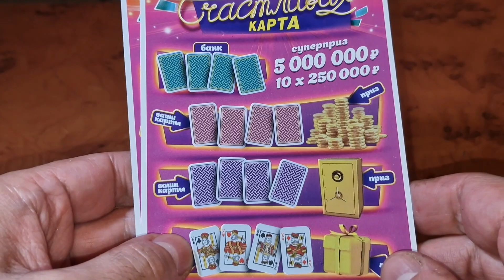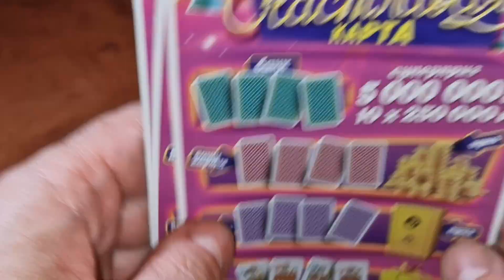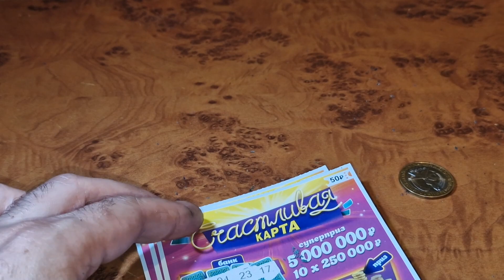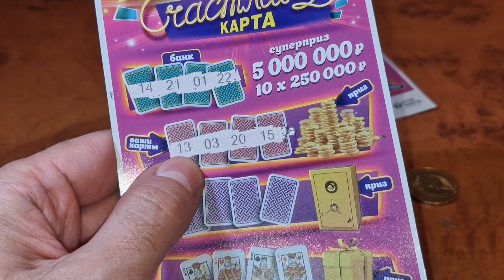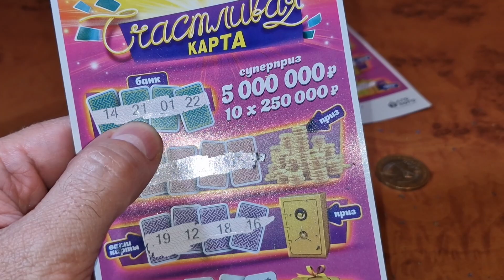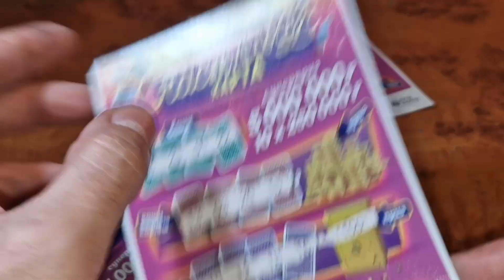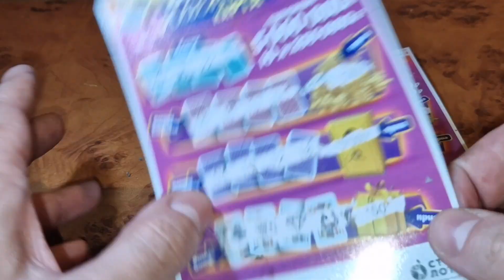ОПЯТЬ ПОБЕДА В ЛОТЕРЕЮ?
каквыигратьвлотерею СТОЛОТО УНЛ M.C.Л рабочийметодигрывлотерею числоваял отерея#моментальнаялотерея#лотомаксима#какстатьбогатым#